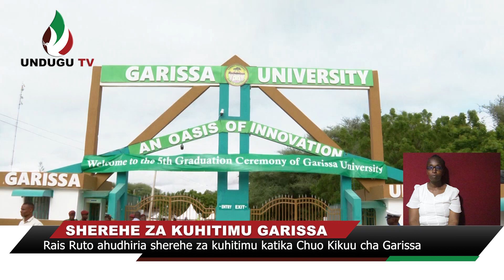Rais Ruto ahudhiria sherehe za kuhitimu katika Chuo Kikuu cha Garissa